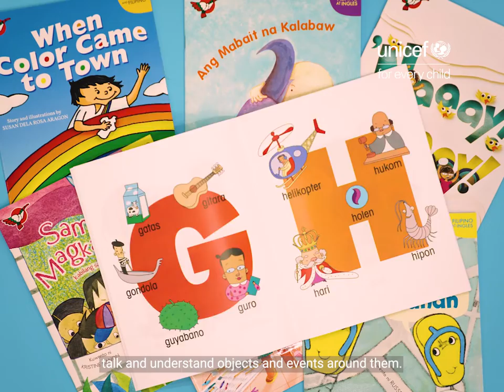Learn-at-home activities for children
Nakatutulong ang paglalaro sa pag-develop ng utak, kakayahan at socio-emotional skills ng mga bata.

This video was made possible through support provided by the U.S. Government. The opinions expressed herein are those of UNICEF and do not necessarily reflect the views of the U.S. Government.